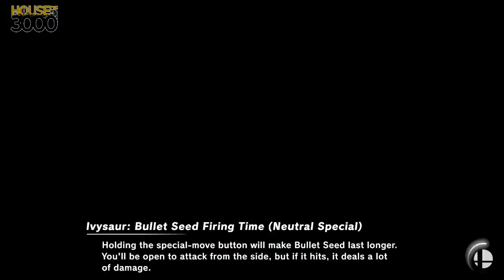[Smash Ultimate] XeNOwifi 36 (W.Finals) - Tilde vs DU Bankai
Tilde(Falco Light Green) vs DU | Bankai(Pokemon Trainer Team Default, ZSS Dark Blue)

 - XeNOwifi 36
 - Nov 18th, 2020

Venue Fee: $8
Singles:   $7
Doubles:   $5

Venue Address -
21 Ludlow